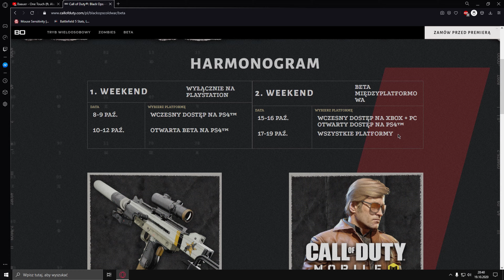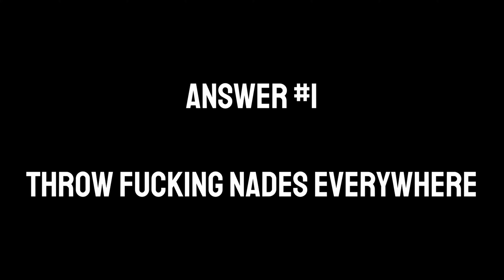Call of Duty Cold War Beta in a Nutshell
My experience after playing Call of Duty Cold War Open Beta

Thank for all your support !❤